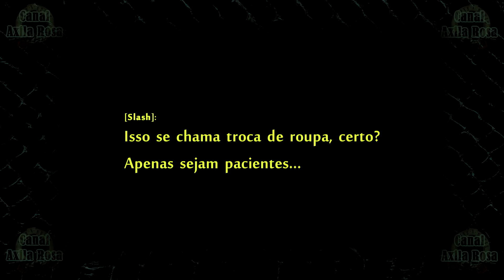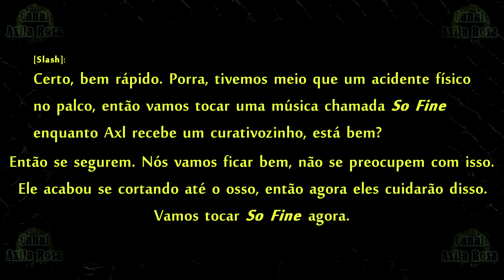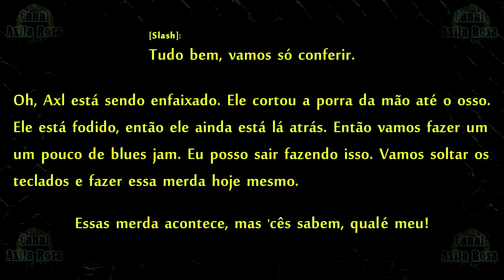Axl corta a mão até o osso durante show e briga com Slash | Dayton - Ohio (1992) [LEGENDADO PT-BR]